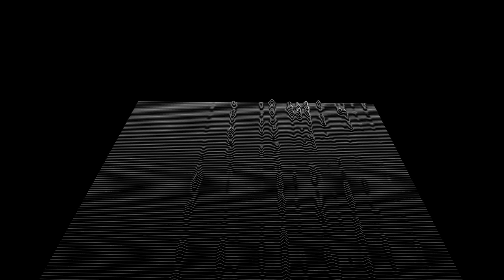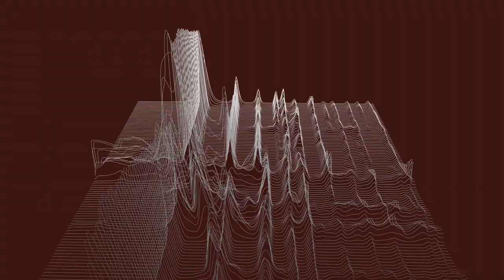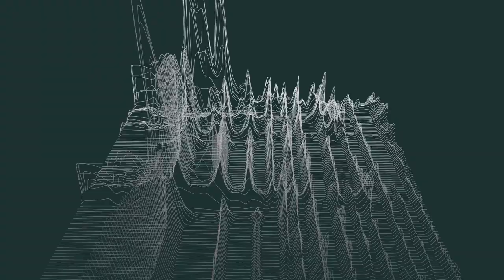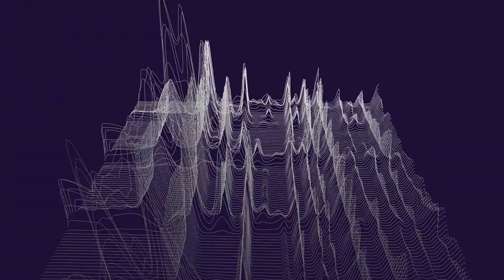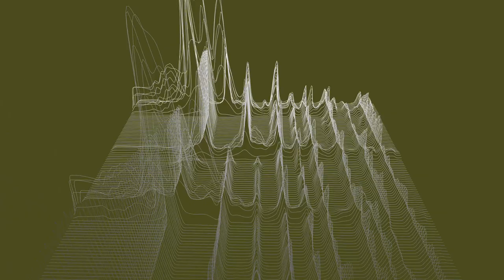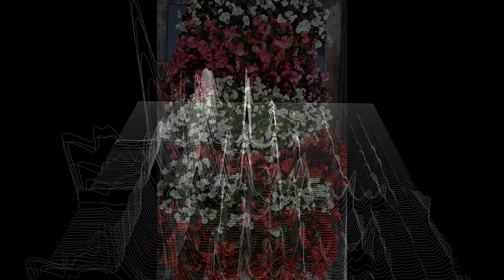5 AMAMUS, MEMINIMUS, LUGEMUS